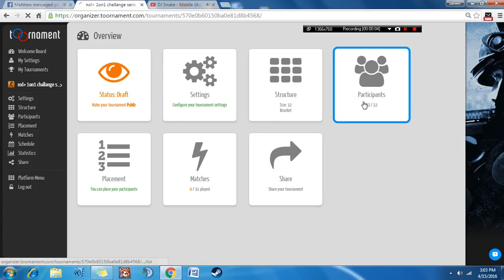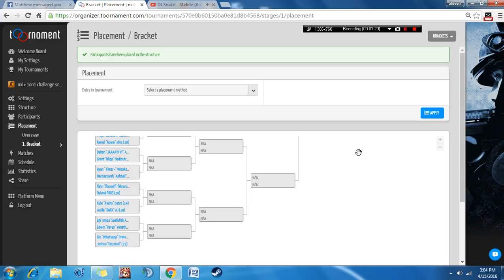Bracket nxl 1on1 CS:GO Challenge Series 4